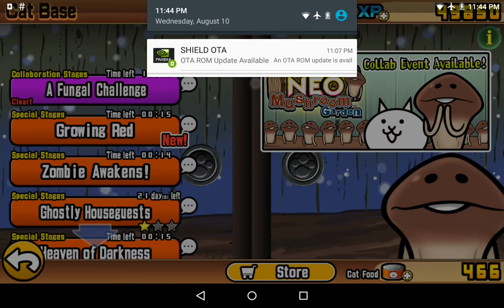The Battle Cats - ศัตรูหลากสี Zombies Awaken